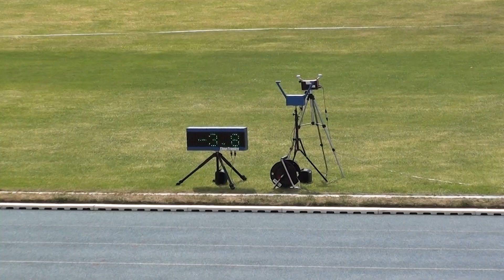İstanbul Uluslararası Cezmi Or Yarışları 100mt Engel Kadınlar 1 Seri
Kanalıma hoş geldiniz, Türkiye içinde yapılan tüm atletizm yarışlarının videolarına tek tek ulaşabilirsiniz. Kesinlikle kopya video yoktur tüm videolar tarafımca çekilmektedir.

Bülent TAŞDEMİR
iyi seyirler.